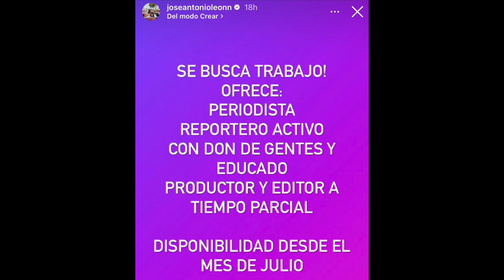💣TRISTE ÚLTIMA HORA de José Antonio Leon tras el FIN DE SÁLVAME LLORANDO DESESPERADO